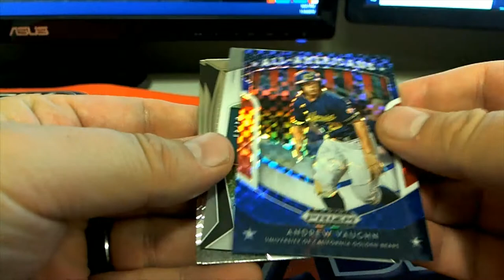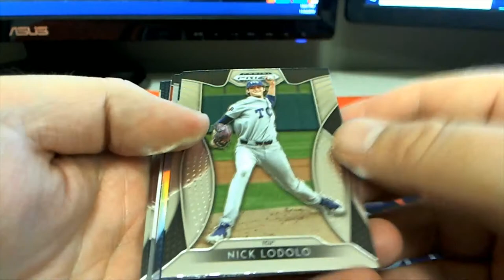2019 Panini Prizm Collegiate Draft Picks Baseball Hobby 2 PACK RIPS FOR DOUG M